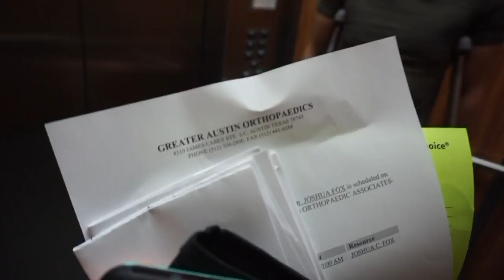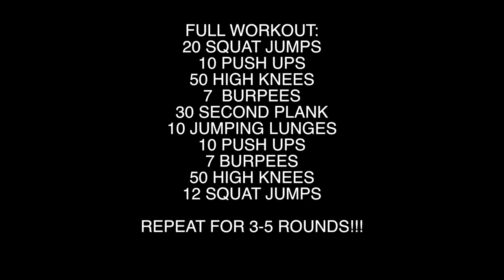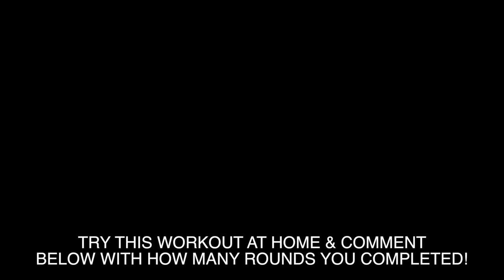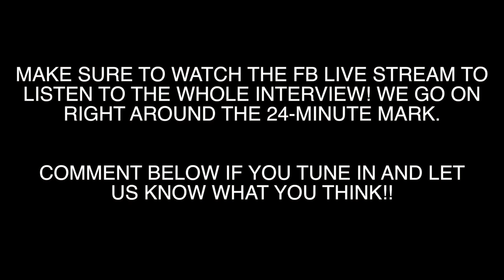OUR FIRST TIME ON THE RADIO🎙 + HOME WORKOUT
LISTEN TO OUR RADIO INTERVIEW!

TIMESTAMPS FOR THIS VIDEO:
0:50 - MATT'S INJURY UPDATE
3:38 - CLEANING OUR A/C FILTER
4:30 - HOME WORKOUT
6:58 - RADIO INTERVIEW CHAT

-Tabitha Hogan
-Steven Powers
-Erik Larson
-Rob Killian
-Ashleigh Cummins
-Roy Case
-Catherine Sykes
-Kimberly Maye
-David Clay
-Megan Gunther
-Emily LeBar
-Charles Krabec
-Cassie Jones
-Lloyd Mitchell
-Tracey
-Randy Chapple
-Michele
-Morag Forbes
-Weekend RVing
-Dennis Harmon

Matt's Business:
Custom Web Design & Online Marketing